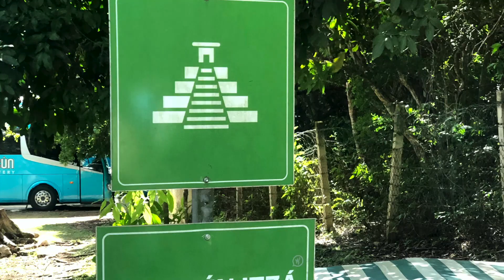Chichen Itza - México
No vídeo de hoje mostraremos um pouco do Chichén Itza, uma das sete maravilhas do mundo !

A viagem de Cancún até lá dura cerca de 2h30, mas no ônibus, tem todo entretenimento dos guias, então o tempo passou muito rápido!

Amamos a experiência ! Deixe aqui nos comentários o que você achou! Se você é novo no canal, obrigada por estar aqui! Se puder clique no botão para se inscrever e assim nos ajudará a crescer e trazer cada vez mais conteúdos relevantes para vocês !